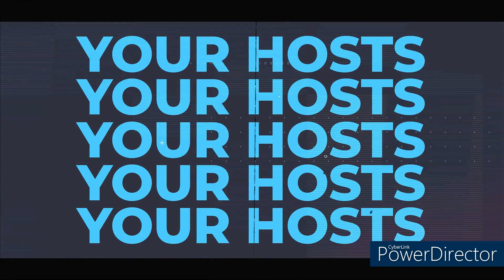The Betrayal Is Real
in this video we discuss important changes and updates to the channel